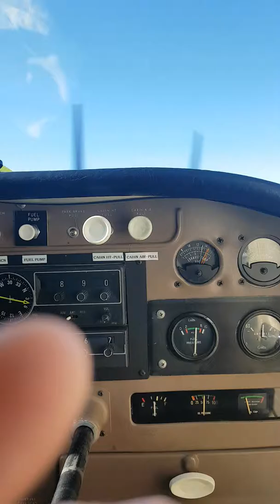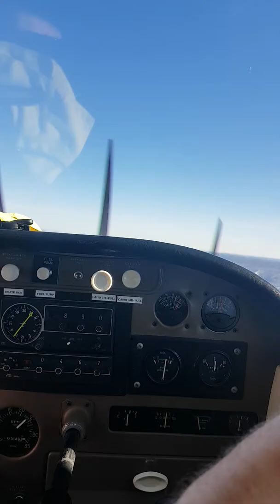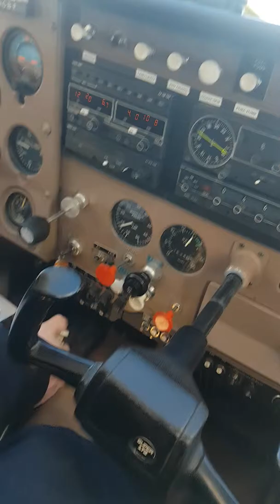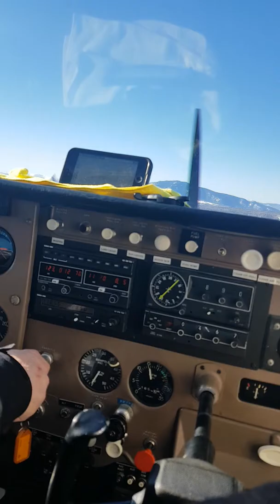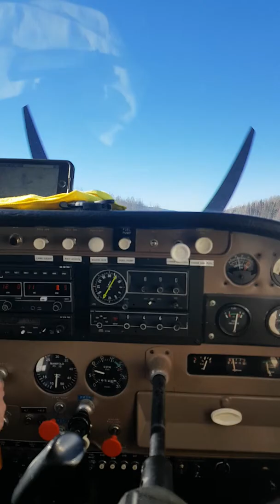Father fenton flight